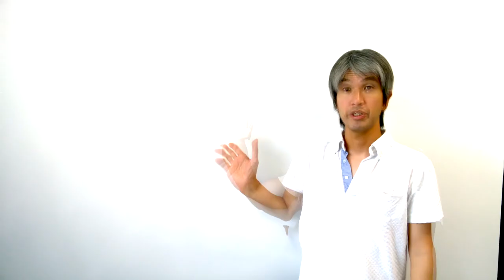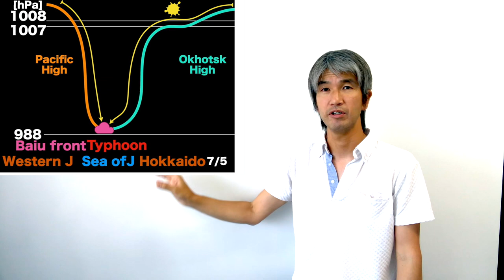The 2018 Baiu heavy rainfall "the stagnation started with a huge jump"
Role of Typhoon Prapiroon (Typhoon No. 7) on the formation process of the Baiu front inducing heavy rain in July 2018 in western Japan
SOLA, 2019, Vol. 15A, 36-39(TBA), doi:10.2151/sola.15A-007

Abstract
Heavy rain in western Japan was broadly induced by the stagnation of the Baiu front during 5-7 July 2018. This study hypothesizes that cold air advection over the Sea of Japan intensified by Typhoon Prapiroon (Typhoon No. 7) was one of the triggering factors for the formation process of the Baiu front over western Japan. Typhoon Prapiroon passed over the Sea of Japan on 4 July and became extratropical at approximately 40°N on 5 July. During its passage, the strong southward pressure gradient force to the north of Typhoon Prapiroon broke down the convergence line of the Baiu front that remained at approximately 45°N before 4 July and thick cold air from the Okhotsk High flowed over the Sea of Japan. The Okhotsk High expanded toward the Sea of Japan and enhanced the southward pressure gradient force over western Japan. The pressure gradient force across the Japanese islands was balanced and the Baiu front was stationary. In addition, the westerly jet in the east of an upper-level trough deepened along the typhoon track was associated with the adiabatic component of the ascending motion over the isentropic upslope and was suggested to contribute to the maintenance of Baiu frontal convection.